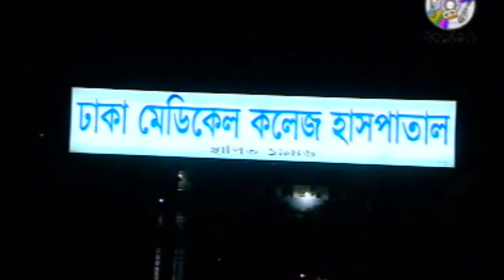Taka | টাকা | Nur Mohammad | Bangla Video Song | Soundtek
Song: Taka | টাকা
Singer: Nur Mohammad | নূর মোহাম্মদ
Album: Sobai Marere Miss Call
Lyrics & Tune: Shibchorer Sohel
Label: Soundtek